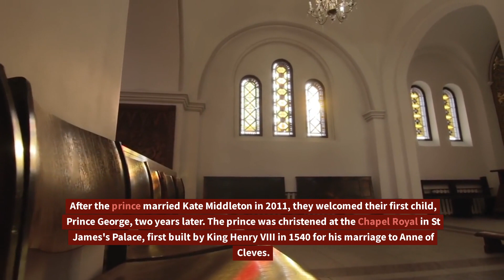Prince William's Christening TEARS BREAK THE INTERNET! Royal Fans Overwhelmed with Joy.